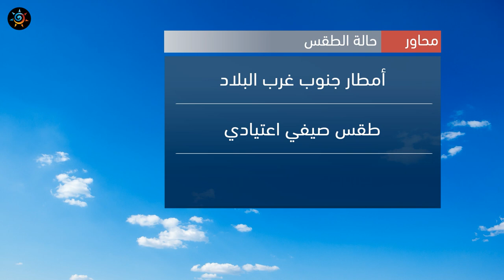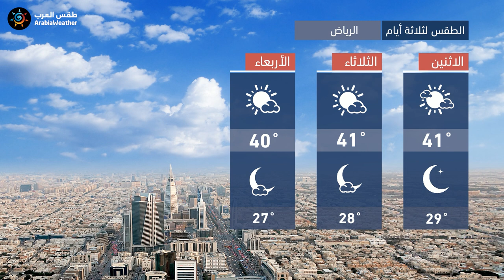طقس العرب - السعودية | النشرة الجوية الرئيسية | الأحـــد 2020/8/16